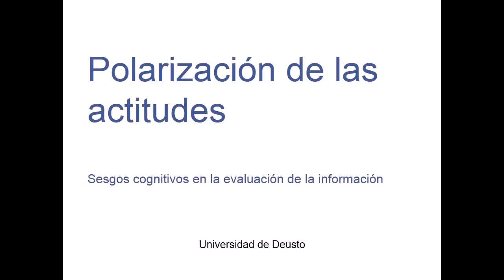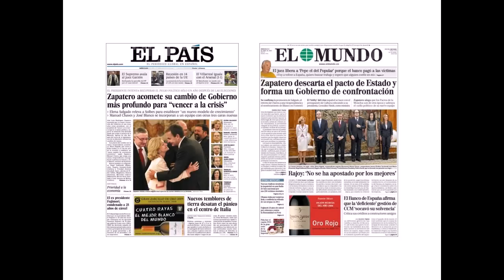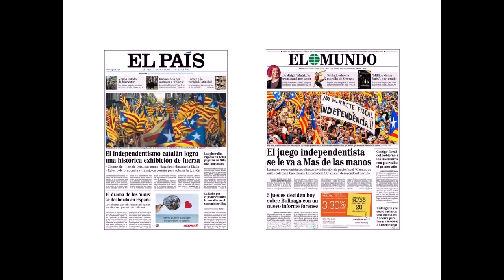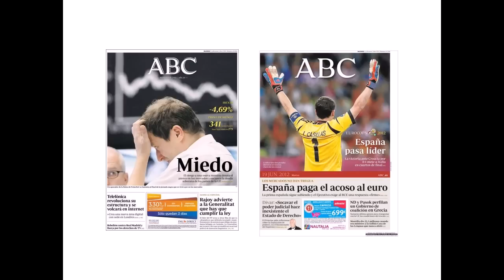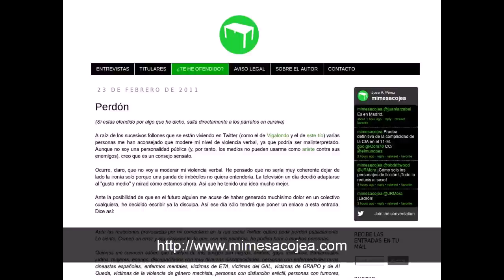Polarización de las actitudes